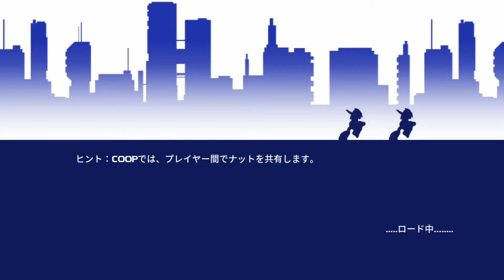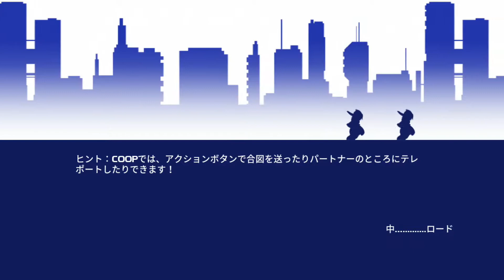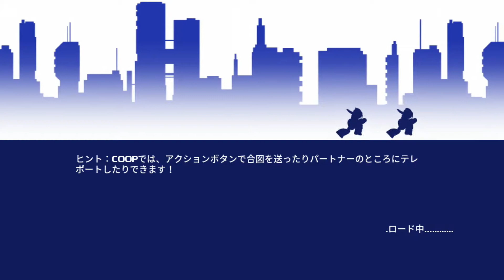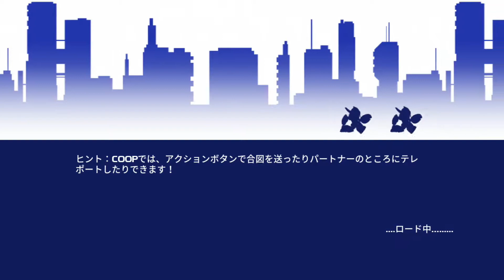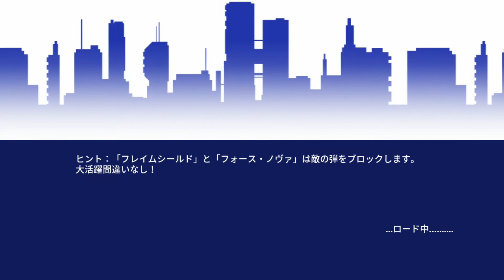【20XX】ロックマン風インディーゲームをマルチプレイ【Switch】